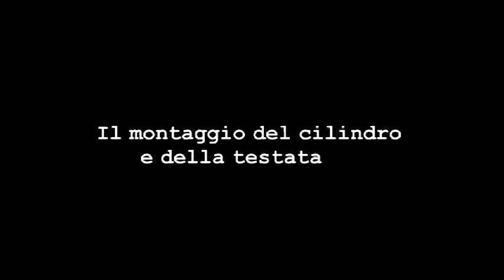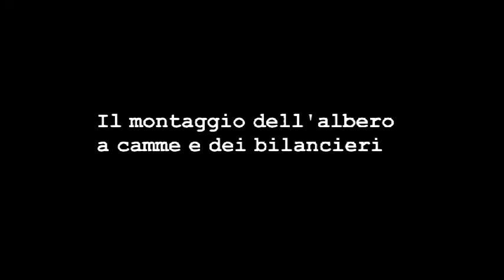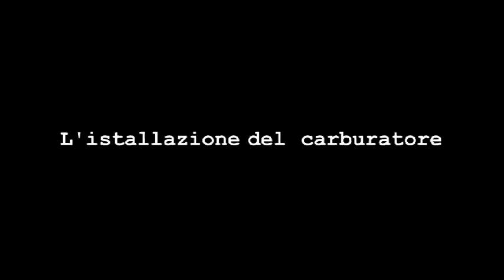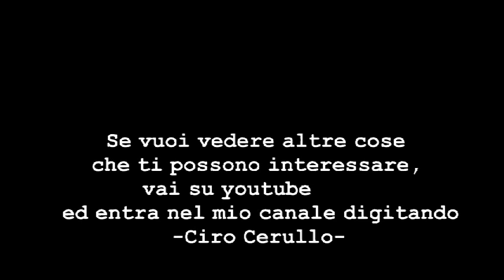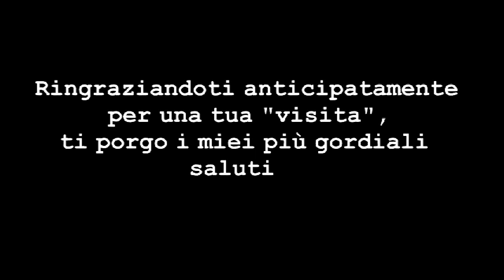Come assemblare un motore di uno scooter (3°Parte)-How to assemble a motor of a scooter (3rd part)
Il montaggio del cilindro e della testata,e la messa in fase del motore (fasatura)
Non sono  un meccanico e nemmeno un carrozziere,per cui,mi scuso con i veri professionisti del mestiere per eventuali errori commessi nel video pubblicato